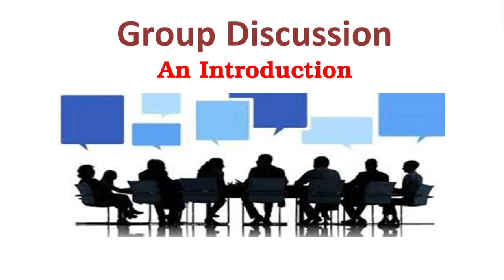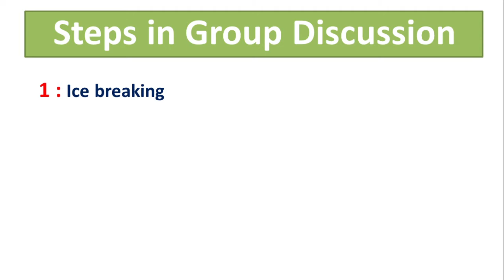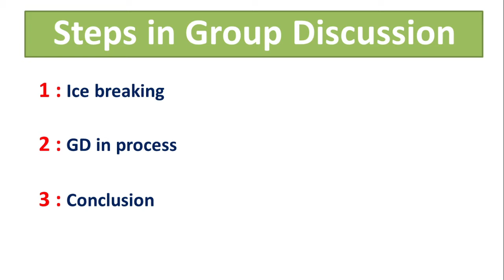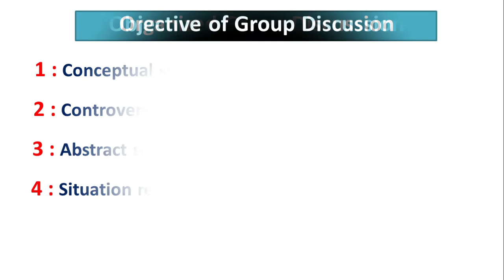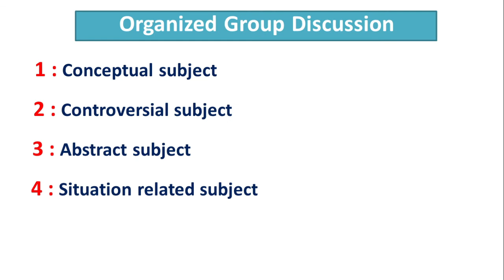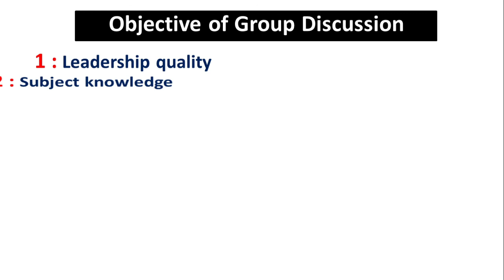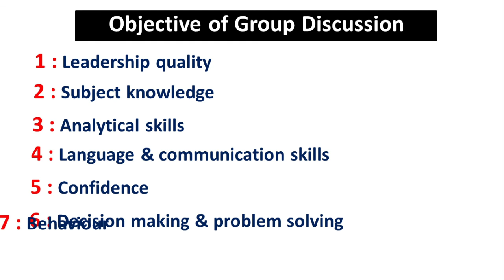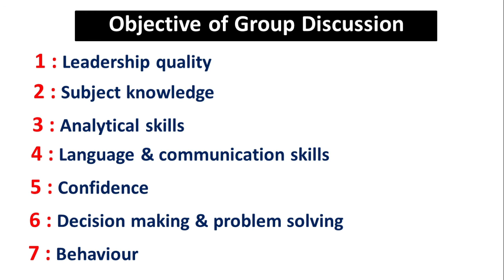Group Discussion I Air Force adaptability test 2 I What is Group Discussion ? ग्रुप डिस्कशन क्या है?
# Group Discussion for Air Force adaptability test 2 #
AIR FORCE GD, Air Force phase 2, Air Force adaptability test 2, Air Force group discussion, GD in Air Force, how to clear GD, GD rule